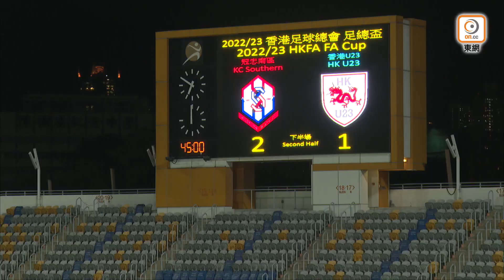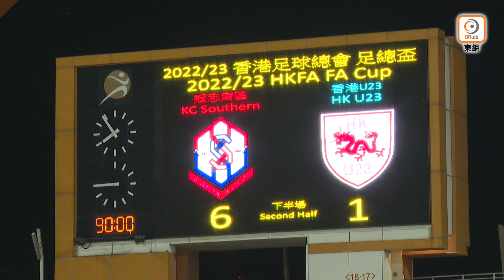【全場精華】足總盃-冠忠南區 6:1 香港U23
足總盃　艾華佐佐木周齊起孖　冠忠南區輕取香港U23

「足總盃」首圈爭奪，周六（8日）晚於旺角大球場上演，由冠忠南區對香港U23。結果憑艾華及佐佐木周齊齊梅開二度，加上李嘉耀斬獲入球，南區在這場入球騷，以6比1大勝靠羅曉聰破蛋的香港U23。各項賽事取得5連勝的南區成功晉級8強，將會面對理文。

南區今場有傷愈復出的陳凱柏擔正，李嘉耀、何振廷、鞠盈智及隊長佐佐木周坐鎮中場，為箭頭艾華提供支援，史提芬彭利拿重返大軍先列後備；香港U23方面，龐焯熙負責把守最後大關，隊長羅曉聰於中場派牌，陳嘉宝與林智豐擔起攻堅重責。

南區開局採取逼搶，讓香港U23難以耐心組織攻勢，其中比賽早段簡嘉亨和李嘉耀，都連番有起腳機會，雖然未能轉化成入球，但就令香港U23後防響起警號。23分鐘，艾華前場搶贏張俊軒後傳中，李嘉耀12碼點接應撞射得手，為南區先拔頭籌。34分鐘，鞠盈智接應傳中射門，導致陳潤潼自擺烏龍，南區成功拉開比數。

落後的香港U23亦有少數反擊機會，38分鐘，鄧筵霑禁區頂施射，被南區門將伍瑋謙接實。3分鐘後，南區球員禁區內犯手球，球證直指12碼點，羅曉聰操刀被伍瑋謙成功撲出後，前者自己補中，完半場前為球隊追至較接近比數。

換邊後，南區進一步搶攻，53分鐘，艾華接應鞠盈智直線，殺入禁區面對龐焯熙冷靜射入，斬獲加盟球隊後的首個入球。南區得勢不饒人，62分鐘博得12碼，由佐佐木周操刀射入。5分鐘後，鞠盈智禁區內連續盤球之後，回傳禁區頂，但何振廷的遠射告高出。

比賽後段，南區攻勢未見減弱，73分鐘，先有艾華禁區內起腳，今場第2次射破龐焯熙十指關。86分鐘，再有佐佐木周攻入錦上添花的入球，為球隊埋齋。最終南區以6比1輕取香港U23，成功晉級。